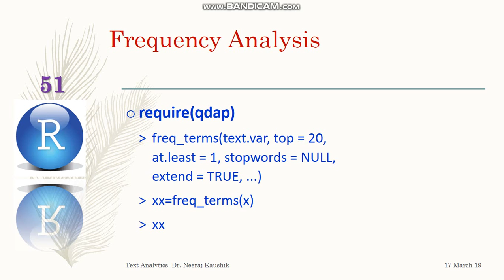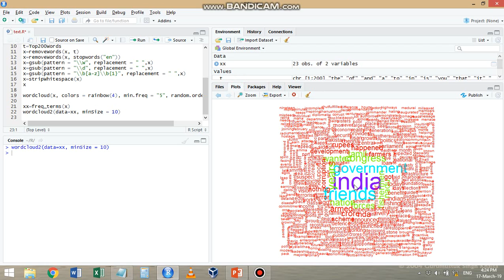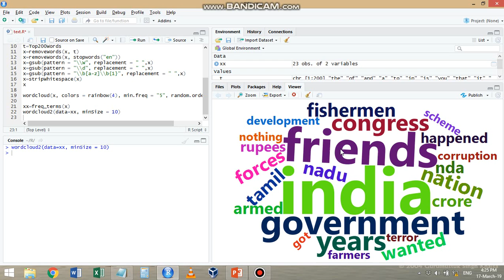Text Analytics 21 Wordcloud2 on a Single text File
This video discusses the concept of wordcloiud2 and its associated arguments.